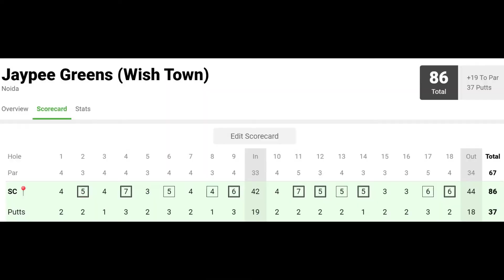24th Apr Sunday Round at Wishtown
24th Apr Sunday Round at Wishtown